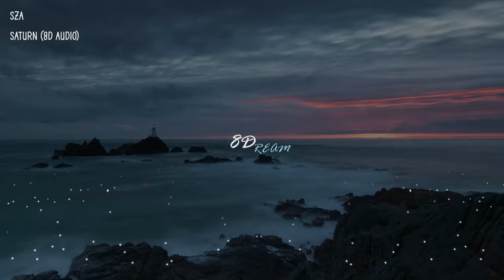SZA - Saturn (8D AUDIO)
Credits📋 :
Background🌆 : Unsplash Or Pintrest
Audio Edit : Adobe Audition
Video : Adobe Premier Pro & After Effects